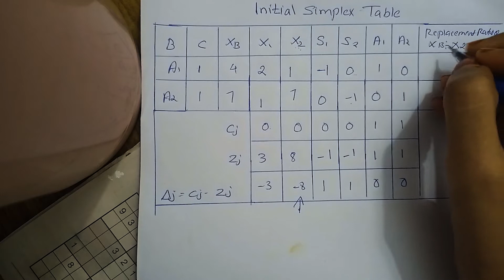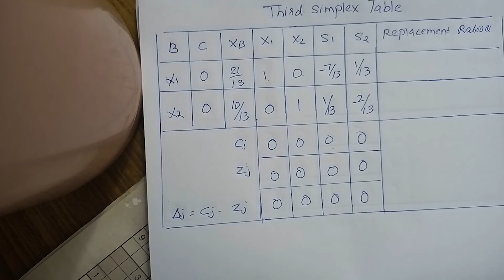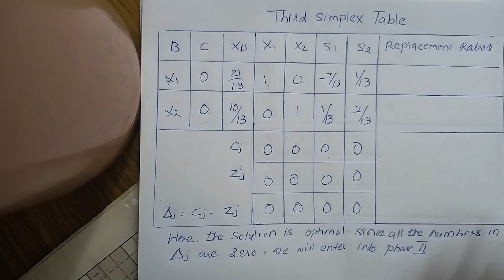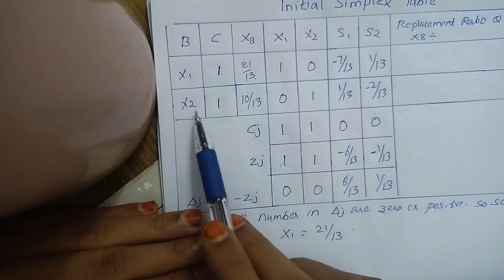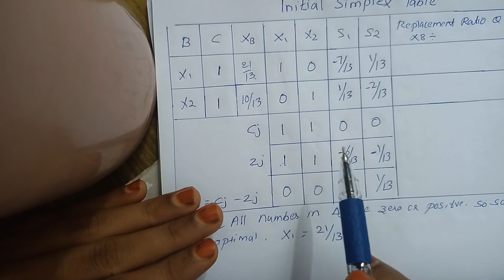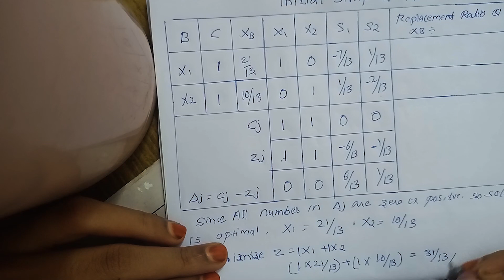Two Phase Method Steps, LPP using Simplex Method, Operations research (Part 2)